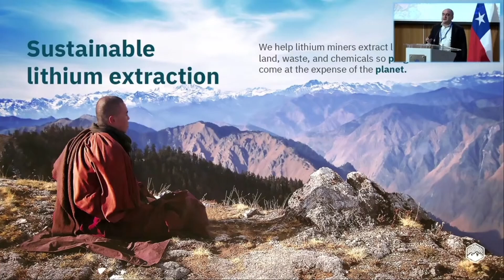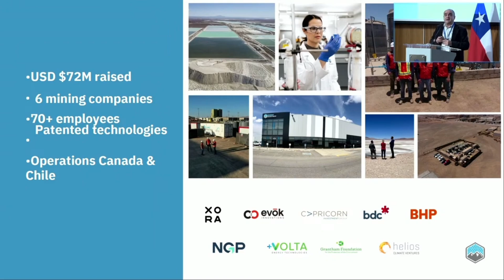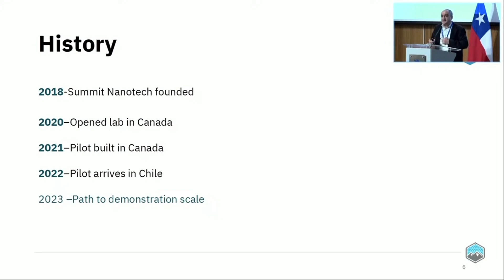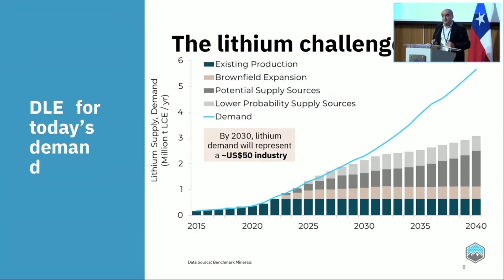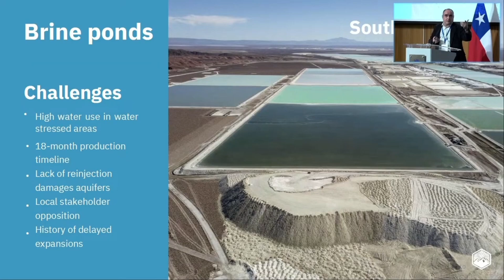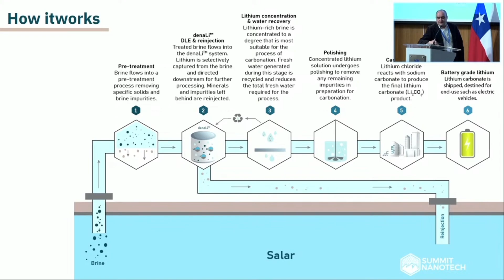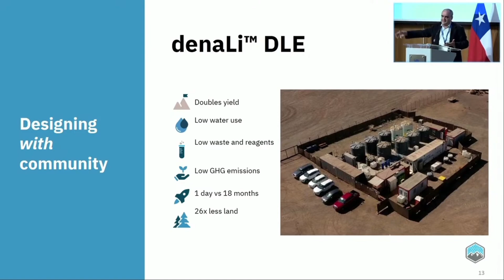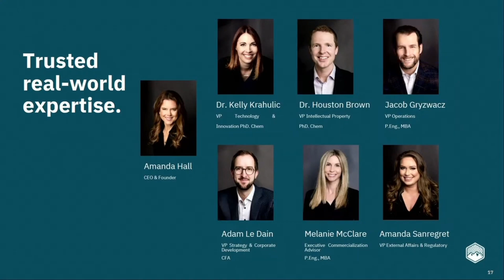PRESENTACIÓN PAUL BARBARO / ENCUENTRO NACIONAL: LITIO 360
"Tecnologías de extracción directa"